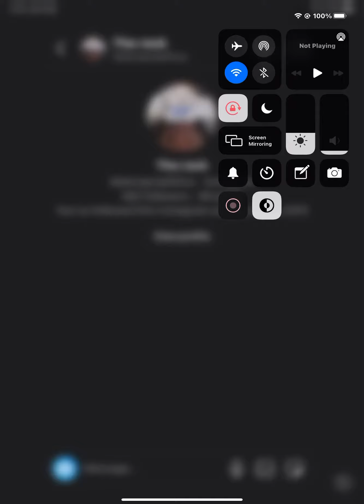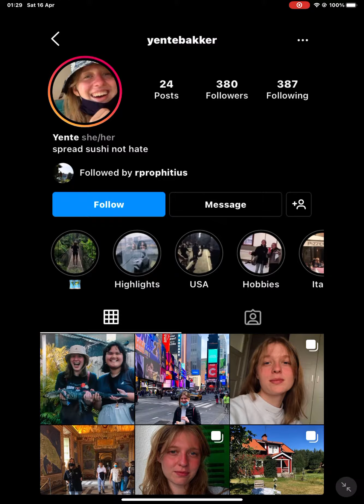16 April 2022